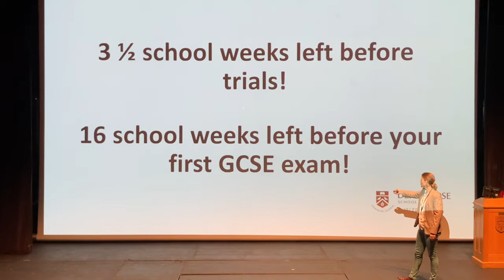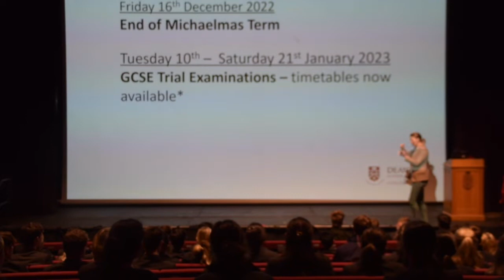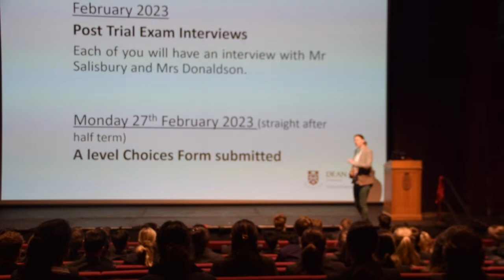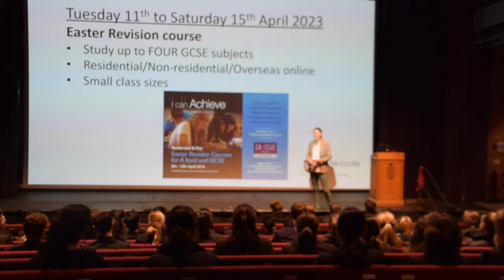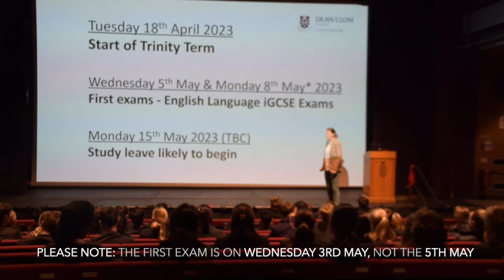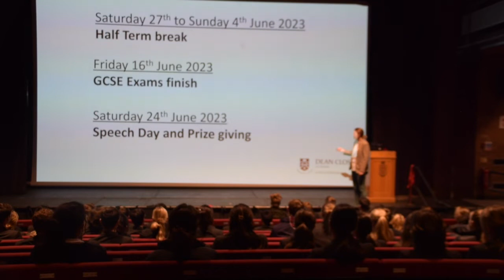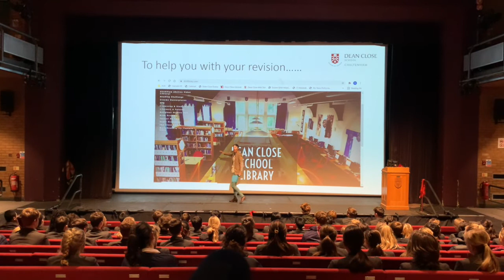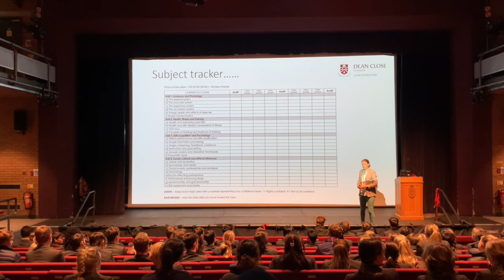Dean Close School 5th Form GCSE Assembly.